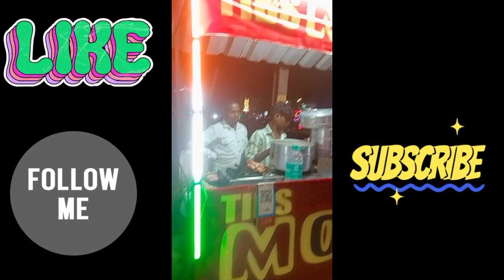Anu Ki Ear 👂 Piercing Ki Hi Anu Kitna Roi 😩 Ya Nahi Video Jarur Dekhna